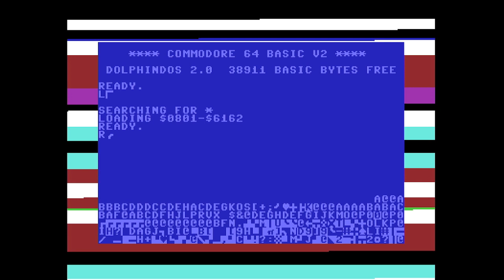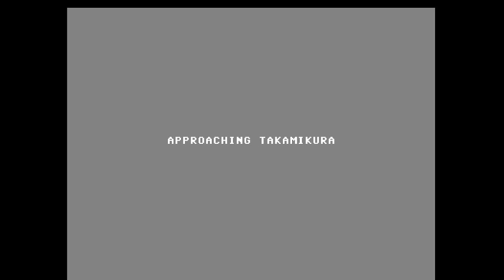Games I Love #43 - Ninja on the Commodore 64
Ninja by Mastertronic in 1986 on the C64.  A great little game I always liked.